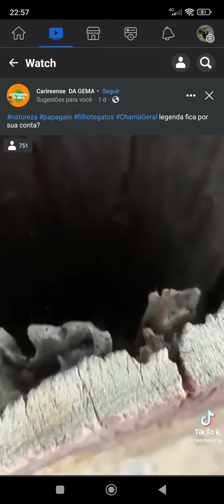Papagaio adota 3 filhotes de gatos 😢😍 deixa like e se escreve ainda a esperança no mundo